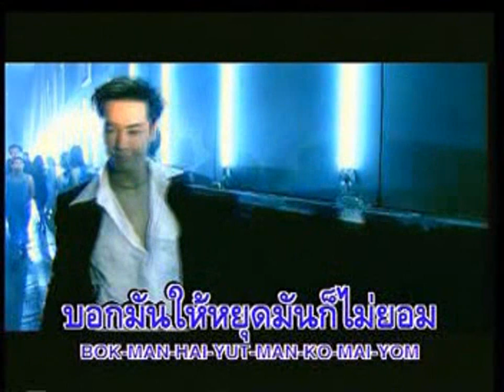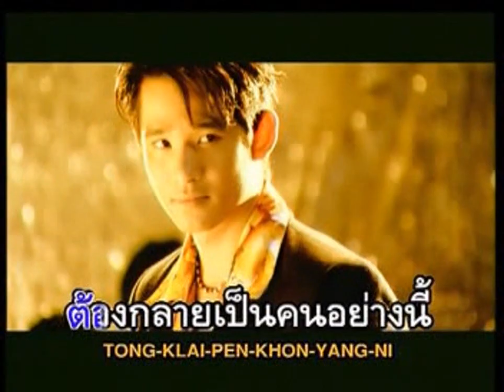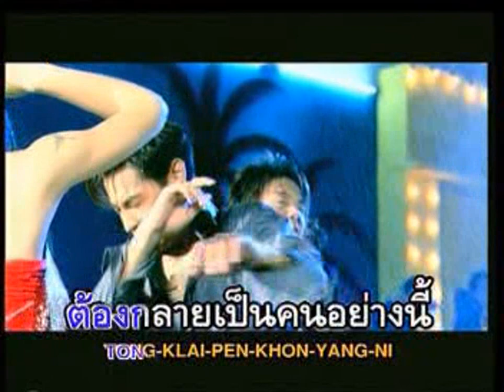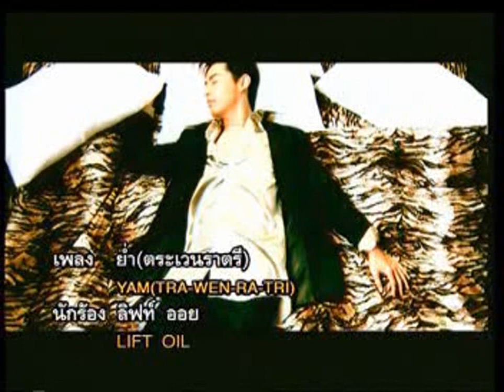ย่ำ (ตระเวนราตรี) - LIFT & OIL | MV Karaoke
เพลง ย่ำ (ตระเวนราตรี)
ศิลปิน ลิฟท์ ออย
อัลบั้ม Play Boys
RS Promotion